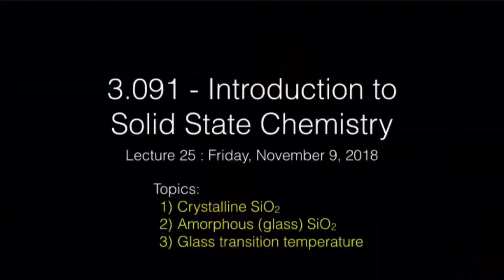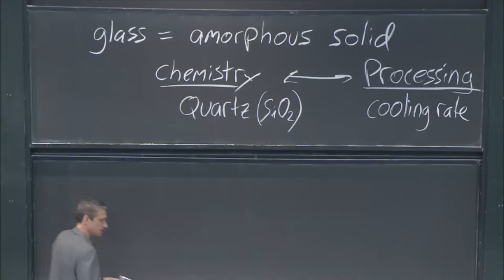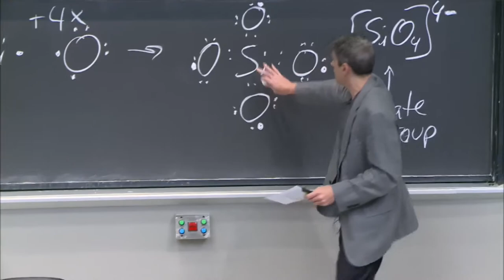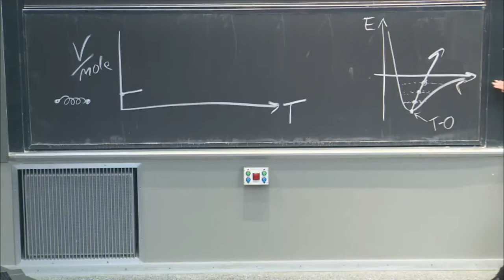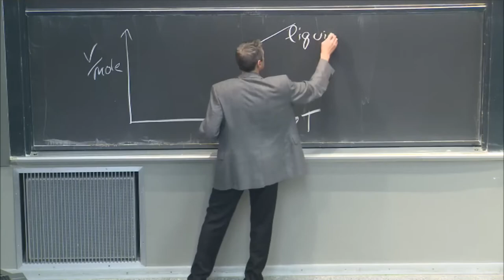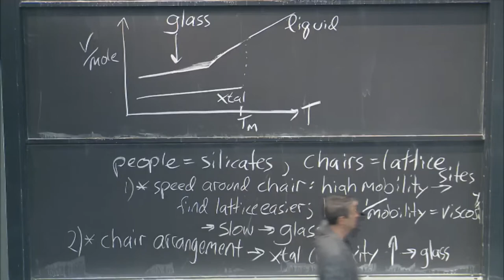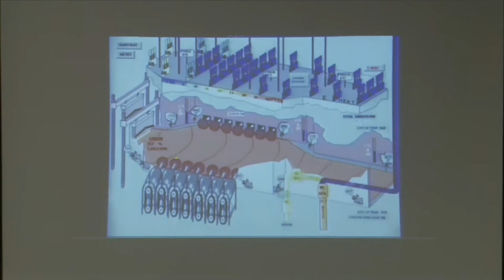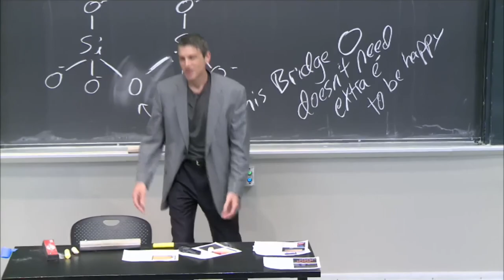25. Introduction to Glassy Solids (Intro to Solid-State Chemistry)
MIT 3.091 Introduction to Solid-State Chemistry, Fall 2018
Instructor: Jeffrey C. Grossman

The atoms of glasses or 'amorphous materials' are randomly arranged in a non-repeating structure.